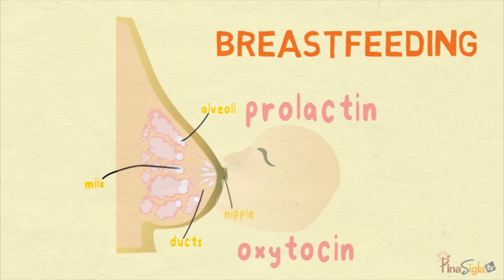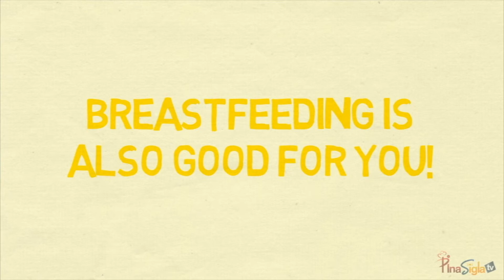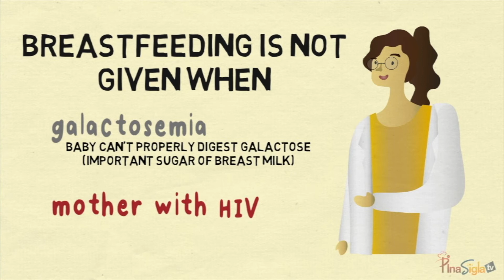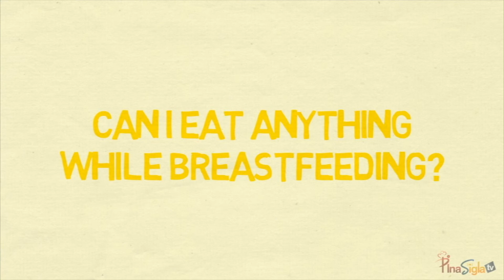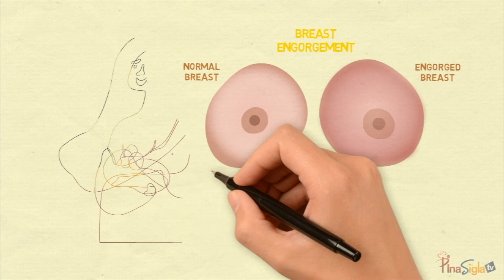PinaSiglaTV | Ep 1 Breastfeeding (Tagalog) | APMC-SN NCR-SL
[PinaSiglaTV: Health Education Brought Closer]

First Episode: Breastfeeding (Tagalog Version)

𝗠𝗮𝘀𝗶𝗴𝗹𝗮𝗻𝗴 𝗣𝗶𝗹𝗶𝗽𝗶𝗻𝗼 𝗽𝗮𝗿𝗮 𝘀𝗮 𝗺𝗮𝗹𝘂𝘀𝗼𝗴 𝗻𝗮 𝗣𝗶𝗹𝗶𝗽𝗶𝗻𝗮𝘀

PinaSiglaTV 📺 is a Filipino-friendly informative video series that educates the community on health matters. This program is part of the APMC-SN Socio-Civic Committee’s Kapit-Bisig: Strengthened Community Partnerships Initiative, which targets 2 of its goals: to empower the masses through health education, and to deliver relevant health lectures using different Philippine dialects.

In our first episode, we will know why it is important to breastfeed our child!

Did you know that according to WHO, only 38% of mothers practice exclusive breastfeeding during the first six months? Breastfeeding is the major way of nourishing infants with nutrients, which are essential for their growth and development. Exclusive breastfeeding is recommended for 6 months since it benefits both the mother and the baby.

In this video, you will understand the significance of breastfeeding, the nutrients found in breastmilk, the benefits it provides to both the mother and baby, common breastfeeding myths addressed, and many more.

Always remember: 𝗔𝗻𝗴 𝗴𝗮𝘁𝗮𝘀 𝗴𝗮𝗹𝗶𝗻𝗴 𝗸𝗮𝘆 𝗺𝗼𝗺𝗺𝘆 👩‍🍼, 𝗮𝗻𝗴 𝘀𝗶𝘆𝗮𝗻𝗴 𝗺𝗮𝗴𝗽𝗮𝗽𝗮𝘀𝗶𝗴𝗹𝗮 𝗸𝗮𝘆 𝗯𝗮𝗯𝘆 👶

Share this informative video with your family, friends, and colleagues who are mothers, currently breastfeeding their infants or those who just have their babies. We would also like to invite you to watch and share the other versions of this episode in the following languages:

✒️ Written by: Lei Kryzelle Mayo and Alexia Joanne Manuel
📝 Translated by: Aleanna Aeditha Dilag and Dan Carlo San Andres
💻 Animated by: Justine Faye Japlit
🎥 Video Edited by: Dan Carlo San Andres
🎙 Voice Actors Characters:
     👩🏽‍⚕️ Aleanna Aeditha Dilag as Dr. Carla Lee and Girl 1
     🤱🏽 Romielyn Juanatas as Mommy Anne and Girl 3
     📺 Vea Nina Marie Rosario as Introduction

References:
Mayo Clinic. (2020, August 5). Breast-feeding positions.

CDC. (2021, August 10). Breastfeeding and Special Circumstances.

Capistrano, Z.I.O. (2016, August 01). The Filipino myths about breastfeeding.